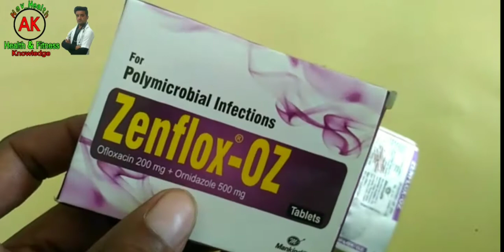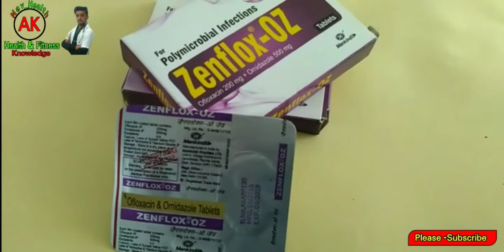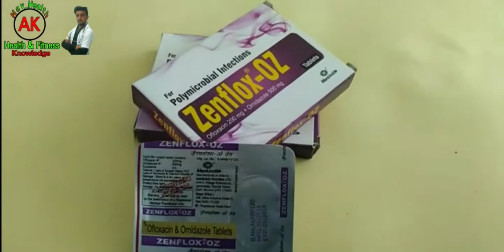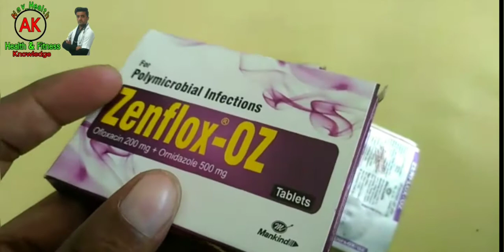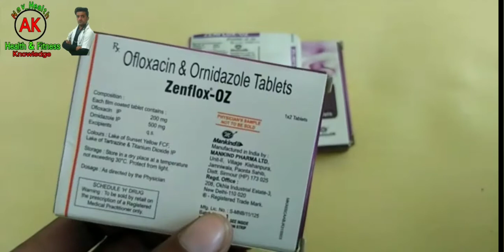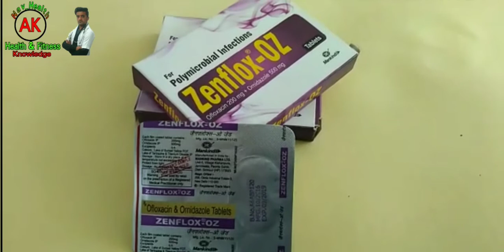Zenflox-oZ tablet [] मूत्र मार्ग संक्रमण,दस्त व पेट संबंधी इन्फेक्शन आदि के लिए सबसे बेस्ट मेडिसिन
Zenflox-oZ tablet _शरीर में किसी भी तरह के आन्तरिक इन्फेक्शन के लिए सबसे खास व वेस्ट Medicine

Uses and sideeffect full review in hindi

Company :- Mankind pharma Ltd.

Price :- 6 tablet in 51 rupees.

Composition :- ofloxacin IP -200 mg
                            Ornidazole IP 500 mg

Plz... See this video